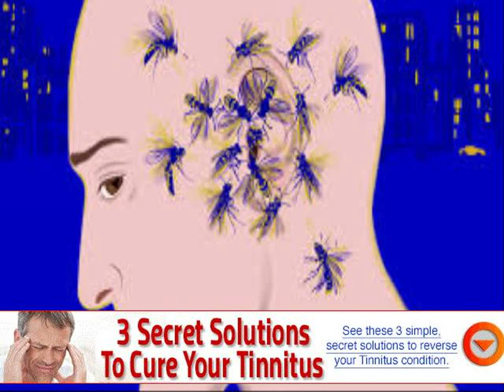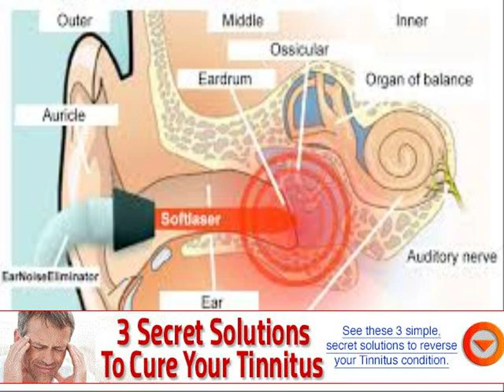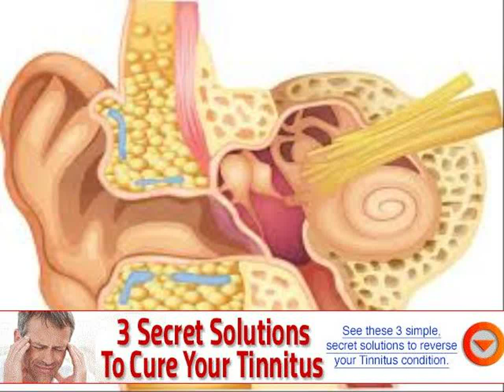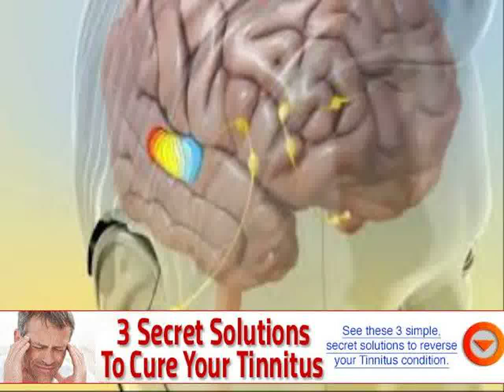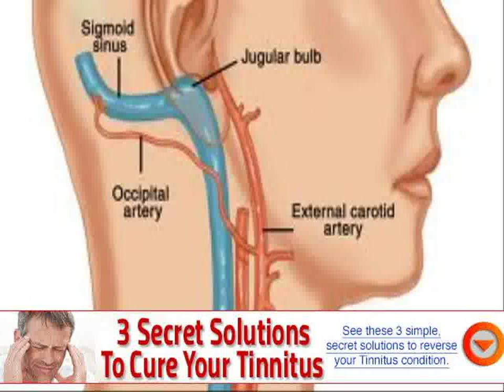what does high pitched ringing in the ears mean